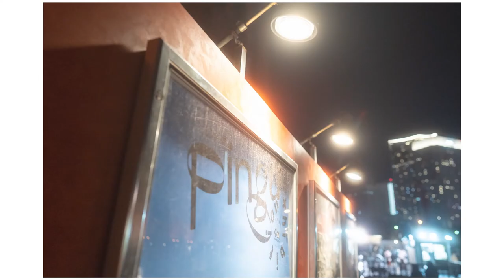【vlog】横浜赤レンガ倉庫で夜景＆ポートレート撮影！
2022年初VLOGは赤レンガ倉庫で写真散歩です。
今年もどうぞ宜しお願い致します。

■ゲストフォトグラファー：Yuki

■コワーキングスペース運営してます！

▼静岡の動画コミュティやってます！▼

静岡で動画編集やカメラが好きな人と繋がりたいという想いで立ち上げました。動画だけではなく、写真撮るのが趣味な方でも大丈夫です。
これから動画編集やカメラと本気で向き合っていきたいというビギナーの方にとっても、クリエイターライフスタートのきっかけになれれば幸いです。

まだまだ始めたばかりなので、集まったメンバーさんと形を変えながら、素敵なコミュニティを一緒に作れたら嬉しいです。